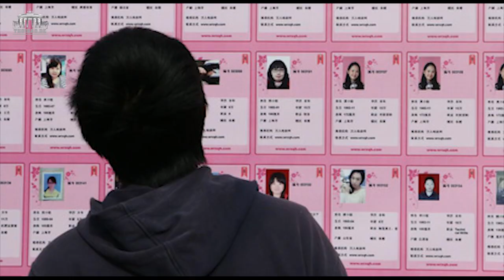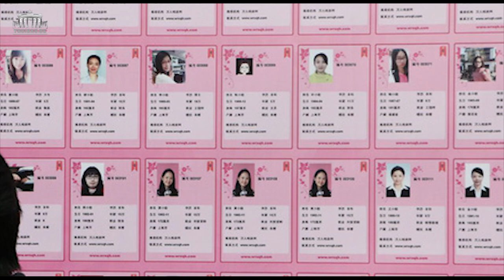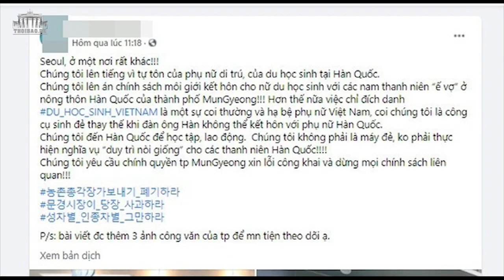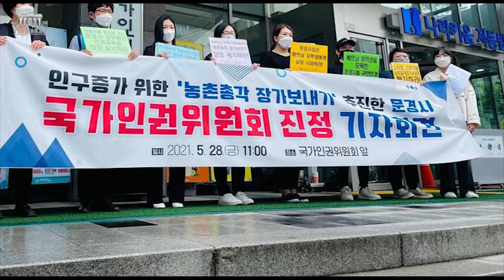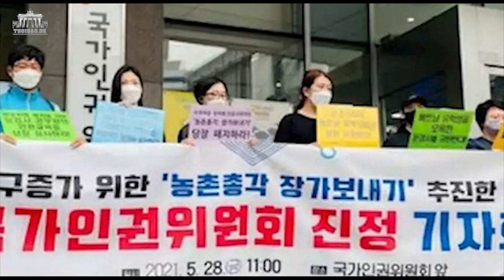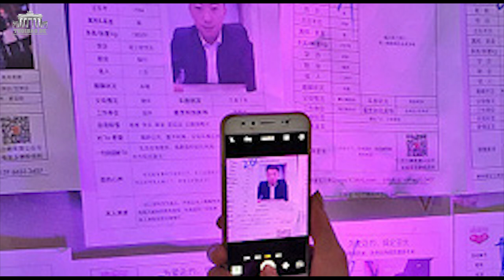Nữ sinh Việt có nên lấy nông dân Hàn 'ế vợ'?